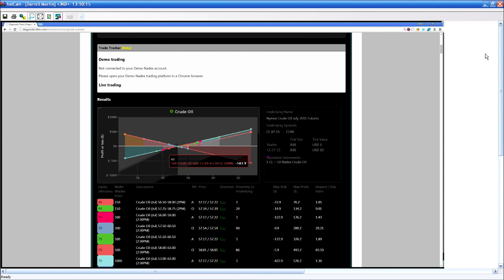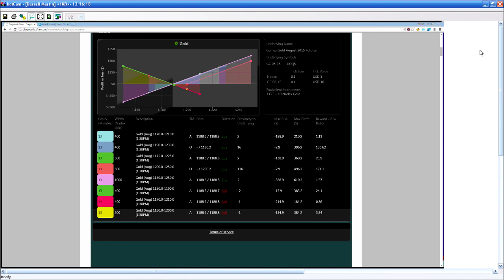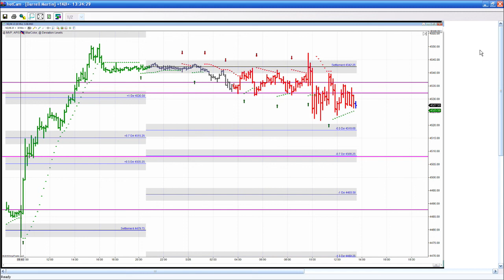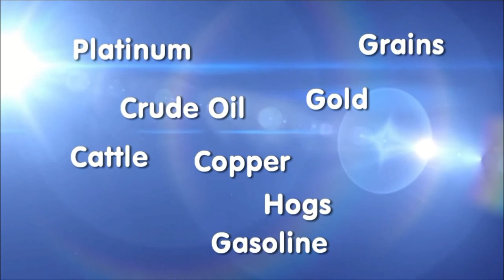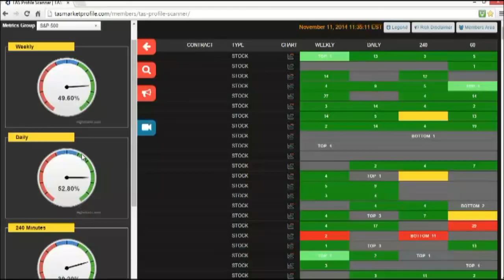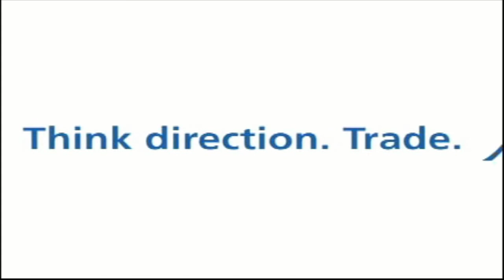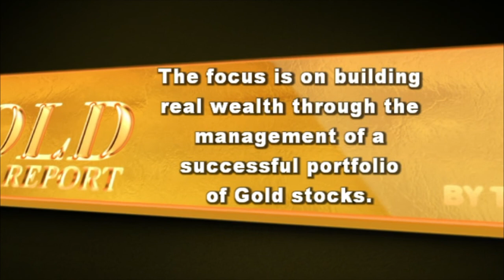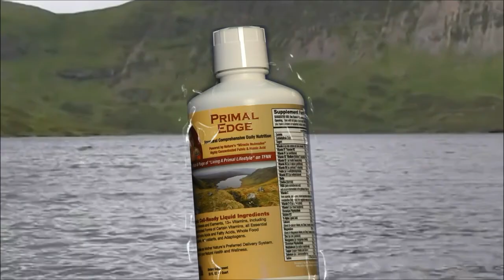May 28th Diagnostic Trading Hour with Darrell Martin on TFNN - 2015